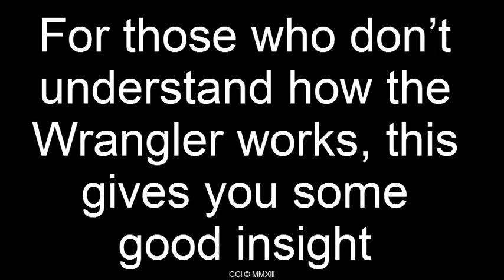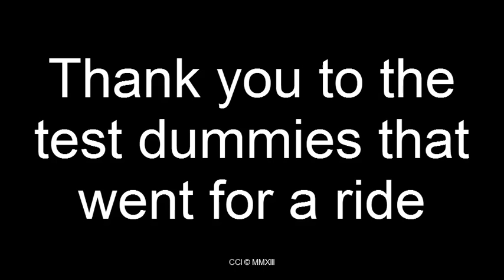Wrangler ride 13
Demonstrational video of the Chute Wrangler